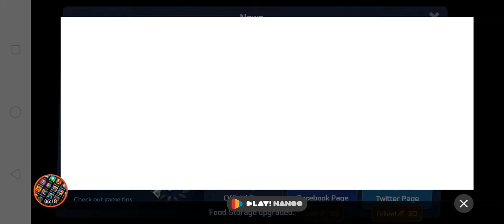HEADSHOT ZD: Survivors vs Zombie Doomsday Android Gameplay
Developer: NANOO COMPANY Inc.
Android Game: Headshot ZD Survivors vs Zombie Doomsday